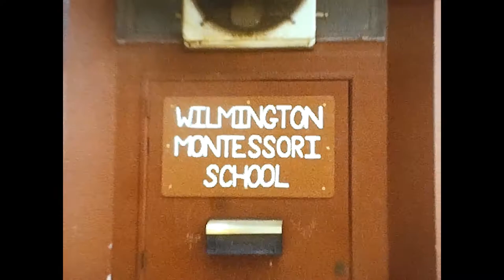Montessori of Wilmington, Delaware in the 1970s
Footage of the last day of school at the Montessori pre-school in Wilmington, Delaware in the early 1970s.  The school moved from it's original location at 3200 N. Monroe Street to Arden in 1974.